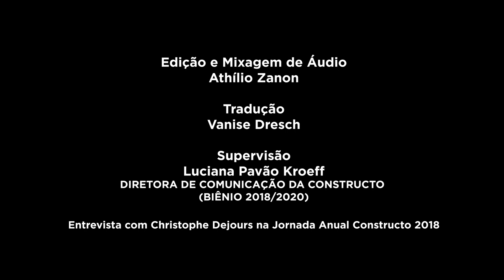Entrevista com Christophe Dejours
A Constructo Instituição Psicanalítica disponibiliza a entrevista realizada na Jornada Anual de 2018, com Christophe Dejours: psiquiatra, psicanalista, membro do Institut de Psychosomatique de Paris (IPSO) e da Association Psychanalytique de France (APF), e também presidente da Fundação Jean Laplanche de Paris.

Na entrevista, Dejours fala sobre sua relação com a obra freudiana e sua relação pessoal e teórica com Jean Laplanche. É com este material exclusivo que inauguramos um novo canal de comunicação dentro das comemorações de 20 anos da Constructo. A instituição consolida assim, sua trajetória e comprometimento em se aprimorar e renovar constantemente.

Todo mês teremos um vídeo novo publicado no canal. Faça sua inscrição e ative as notificações para receber todas as novidades da Constructo no Youtube também.

Sejam bem-vindos!